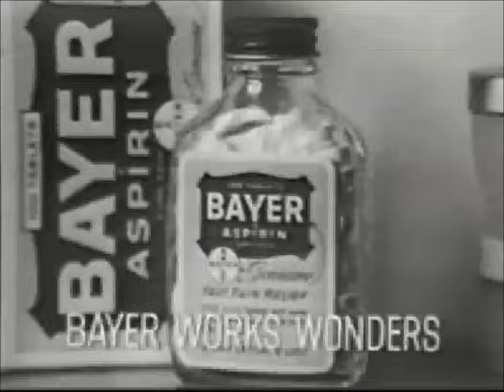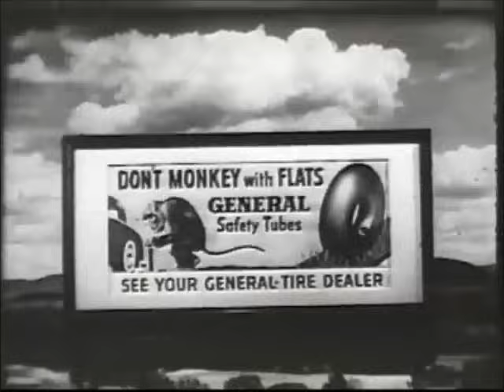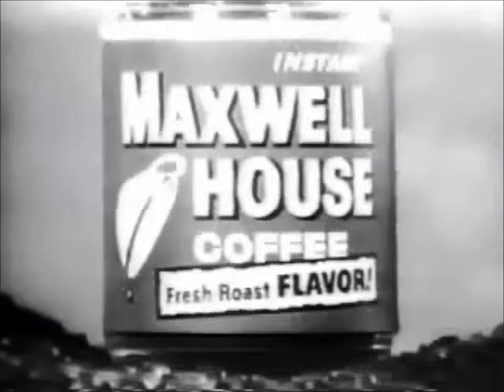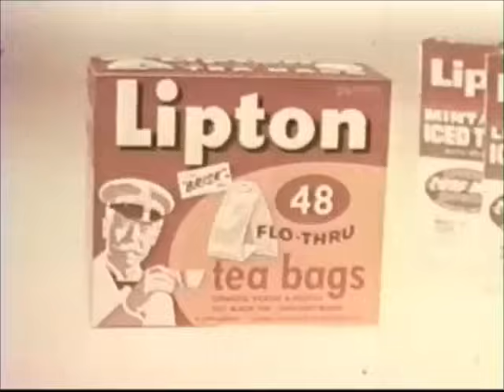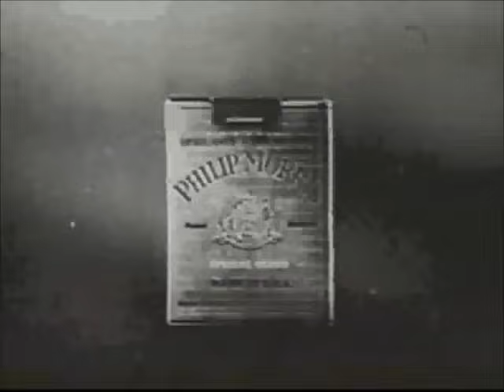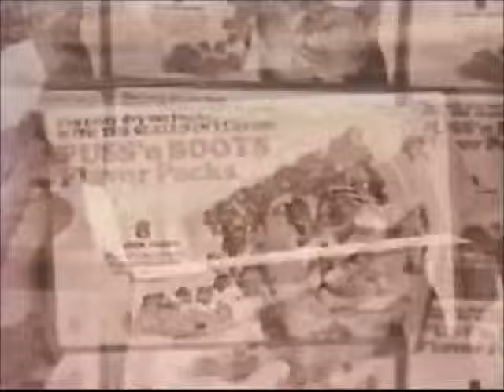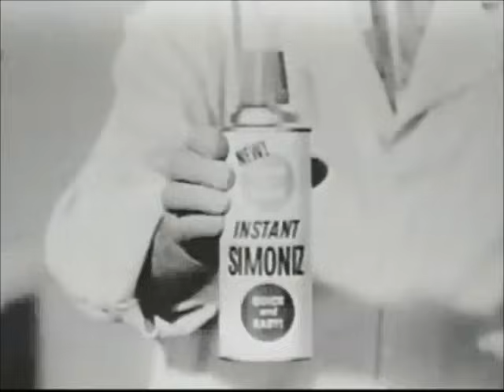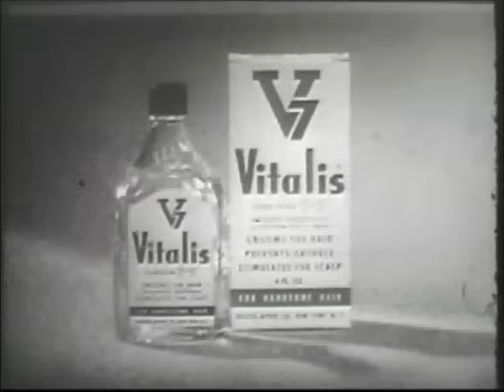1950s and 1960s Commercial Collection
Most of these come off a CD-ROM titled "Vintage Commercials of the 50s and 60s", which I bought back in 2000.